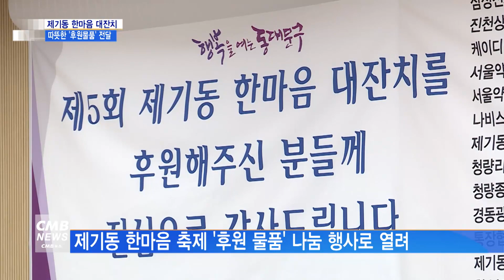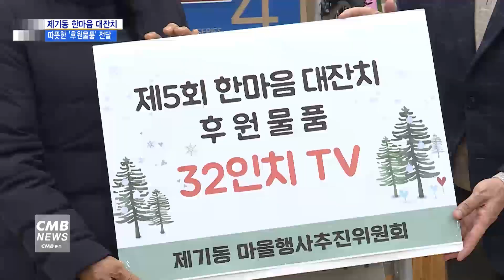[서울뉴스][리포트]제기동 한마음축제 '후원 물품' 릴레이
[앵커멘트]

코로나19로 중단됐던 지역 축제가
3년만에 개최될 예정이었지만,
10.29 참사로 당일 취소됐던 제기동 한마음축제.
연말을 맞아 따뜻한 나눔 행사로 탈바꿈해 치러졌습니다.
김병태 기자의 보도입니다.

[리포트]

제기동 한마음 축제가 따뜻한 나눔행사로 돌아왔습니다.

제기동 주민센터 4층 강당에는
각계각층에서 따뜻한 마음을 모아
다양한 물품을 지원해준 후원자들이 함께 했습니다.

TV, 전기매트, 자전거, 압력밥솥, 프라이팬 등
다양한 물품들이 모였습니다.

선물은 정말 필요한 이웃에게
전달될 수 있도록 하자는 취지로,

전달선정심의위원회를 구성해
두 차례에 걸쳐 대상자를 선정했습니다.

동진선 / 제기동 마을행사추진위원장

"꼭 필요한 분들에게 전달되서 사용할 수 있도록
해준 이것이 더 큰 기쁨이고 많은 사람들에게
기회가 되는 일이 아닌가라는 생각이듭니다.
이 겨울 따뜻하게 나시길 바라고
또, 제기동을 위해서 더 많은 일을
해주시기를 간절히 바라고요.
전달되는 이런 물품들이 우리 주민들에게
큰 위로가 되고 행복한 겨울 나시기를 바랍니다."

지역 인사들도 이웃을 위한 나눔 소식에
함께 자리해 희망을 전했습니다.

이필형 / 동대문구청장

"따뜻한 마음이 우리 소외된 이웃과
어려운 이웃들에게 큰 힘과 용기가 됐습니다.
여러분들의 소중한 마음이 우리 마을에 잘 전해지고
그런 뜻이 우리 동대문에 잘 알려져서
올 한 겨울도 동대문 가족 모두가
따뜻한 겨울을 날 수 있었으면 좋겠습니다."

이병윤 / 서울시의회 의원

"여러분의 따뜻한 손길이 가난하고
어려운 이웃에 큰 힘이 될 것입니다.
다시 한 번 감사드리고요.
이제 며칠 안 남은 연말 잘 보내시고
내년 새해에는 더욱 복 많이 받으세요."

손세영 / 동대문구의회 행정기획위원장

"마련한 상품들을 어려운 분들한테
나눌 수 있는 것도 저희가 즐거운 마음으로
따뜻함을 나누는 것이라고 생각하거든요.
후원해주신 분들은 이 추운 겨울을
제기동 주민들이 다 함께 따뜻하게 나눌 수 있게
많은 도움을 주셨다고 생각하고 저도 감사한 마음을 드립니다.

한지엽 / 동대문구의회 복지건설위원장

"무엇보다 이 자리는 따뜻함을 나누는 자리인 것 같아요.
우리 제기동이 진자 따뜻한을 전할 수 있도록
솔선수범하는 것 같습니다.
이 것이 바로 복지가 아닌가요?
앞으로 복지가 증대되고 여러분들의 따뜻한 삶이
이뤄질 수 있도록 위원장으로서 노력하겠습니다."

박남규/ 동대문구의회 의원

"정은 나누고 베푸는 것이잖아요.
우리가 이태원 참사 때문에 의도치 않게 행사가 지연됐지만,
이렇게 연말에 정을 나누면서 우리 주변분들과
함께 더불어 살아간다는 이런 것을 보여주는 자리인 것 같습니다."

추운겨울 외롭게 지내는 이웃을 위해
따뜻한 겨울나기 나눔 행사로 치러진 제기동 한마음축제.

연말을 맞아 꼭 필요한 물품이
필요한 이웃에게 전달될 수 있는
소중한 시간이 됐습니다.

CMB뉴스 김병태입니다.